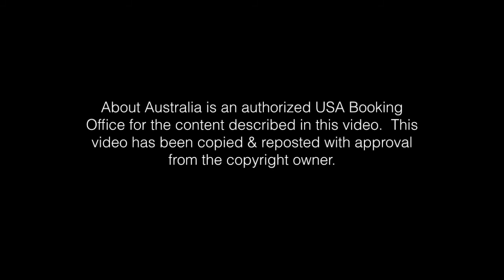Piha Canyoning Adventure Auckland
A Piha Canyoning experience takes you rappelling through narrow canyon crevices, through waterfalls, swimming through canyon waterways and jumping in to natural pools, a canyon adventure is the most heart pounding way to experience the entirety of the Piha Beach and Canyon Area.